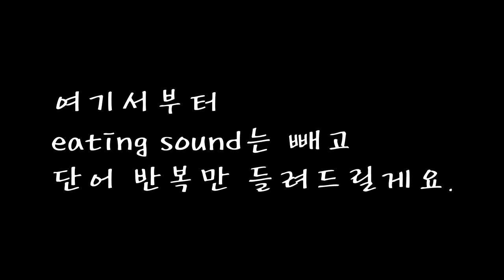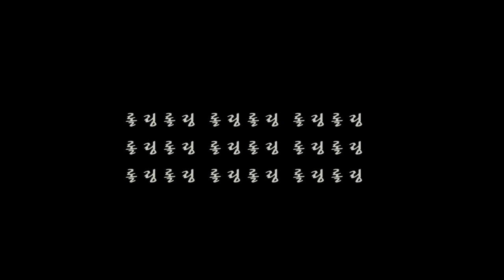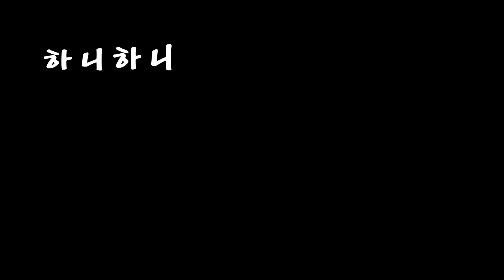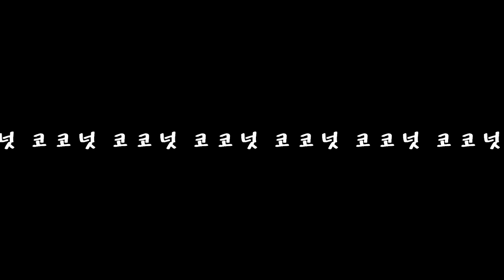단어반복 ASMR Word repetition whispered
쉬림프 잇힝~♡사운드 영상에 댓글 달아주셨던 단어반복 요청 영상이예요

오랜만이라 반갑고 앞으로 볼 생각에 기분이 엄청 좋아요♡♡♡  후엉♡ 항상 기다려주셔서 고맙습니다아😍